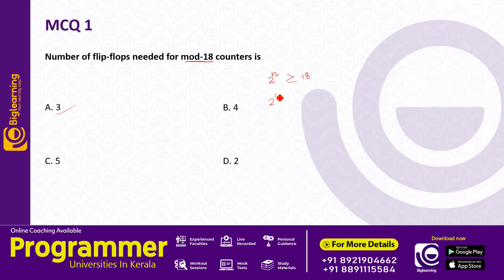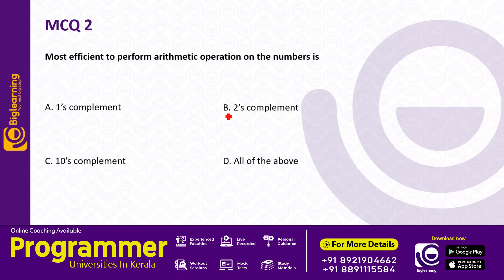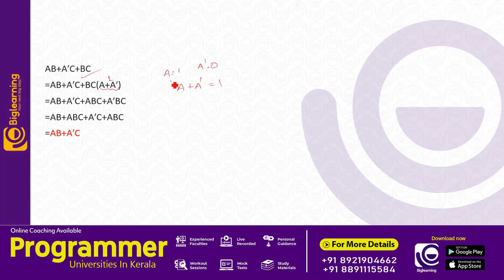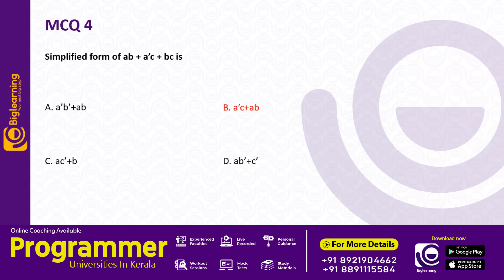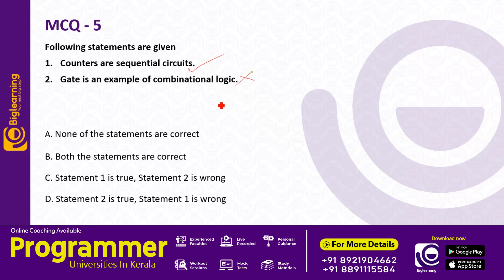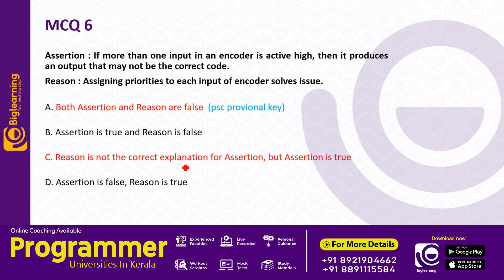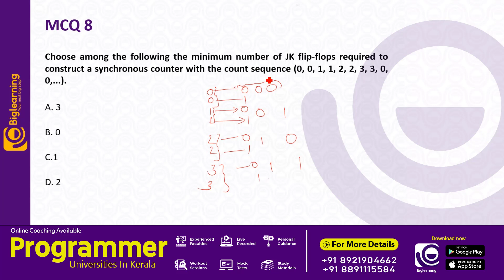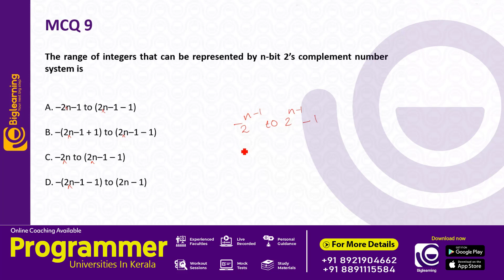INSTRUCTOR GRADE 1 | DETAILED QUESTION PAPER DISCUSSION | PART 3 | EXAM HELD ON 23 SEPTEMBER 2022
Here you can explore the demo class on computer components  to crack the PROGRAMMER EXAM.

Our programs are designed to allow students to master their subject quickly and easily, allowing them to excel at the Kerala PSC  PROGRAMMER EXAM and get their dream job sooner.

Earnest Academy is offering online coaching for aspiring candidates who are interested in securing KPSC jobs such as  PROGRAMMER

We like to think of ourselves as your one-stop-shop because we provide everything you need and more besides helping you prepare for those difficult lessons like our super helpful student-friendly study guides and test banks, comprehensive video tutorials for Kerala PSC  PROGRAMMER EXAM  with over ten thousand hours of video material including KPSC online & offline lessons.

We specialize in providing relevant, up-to-date resources and tips for students preparing for the COMPUTER SCIENCE ENGINEERING based exams in the Kerala state government.

for demo classes : Menu - Study material - Videos